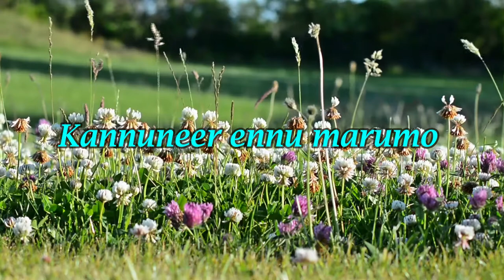കണ്ണുനീര്‍ എന്നു മാറുമോ വേദനകള്‍ എന്നു തീരുമോ....Kannuneer ennu marumo....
എത്ര കേട്ടാലും മതി തീരാത്ത ഒരു ഗാനം.
Meaningful Lyrics. Heart Touching Song.

"കണ്ണുനീര്‍ എന്നു മാറുമോ.
വേദനകള്‍ എന്നു തീരുമോ".

ദൈവം നിങ്ങളെ അനുഗ്രഹിക്കുമാറാകട്ടെ.
ഷെയർ ചെയ്യാൻ മറക്കല്ലേ.

‘’GOD NEEDS YOU”
പഴയതും പുതിയതുമായ നല്ല ക്രിസ്തീയ ഗാനങ്ങൾക്കും ദൈവവചനങ്ങൾക്കുമായി .
Please share for support.